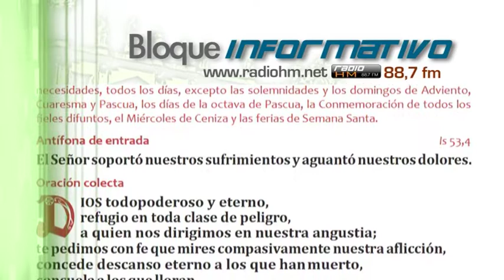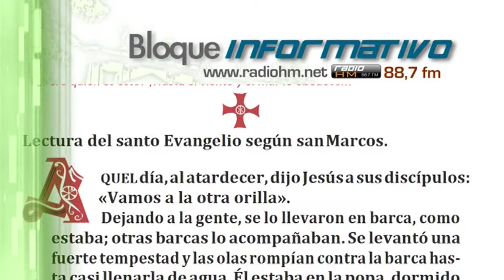Vídeo Noticia: La Iglesia aprueba una «misa en tiempo de pandemia»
La Conferencia Episcopal Española ha informado de la aprobación de un formulario especial para celebrar la «misa en tiempo de pandemia» así como de los días en los que se puede celebrar tras la publicación del decreto por parte de la Congregación para el Culto Divino y la Disciplina de los Sacramentos.